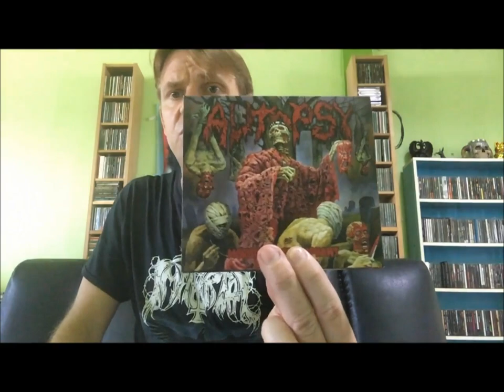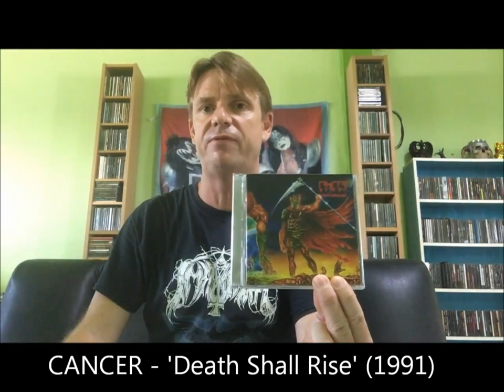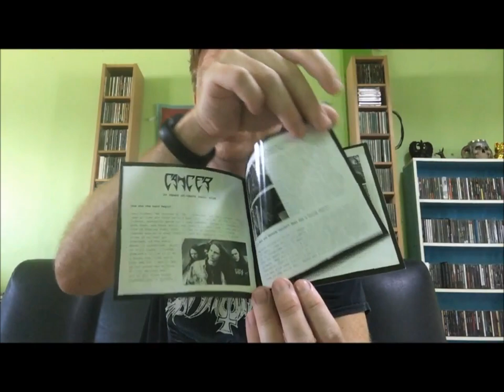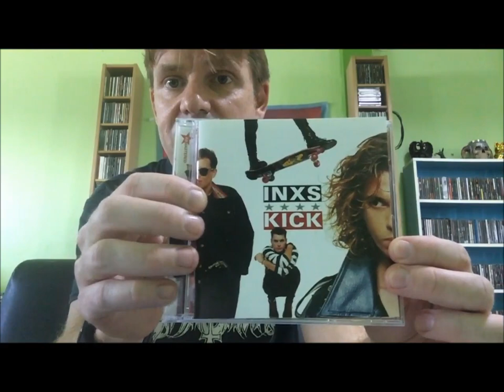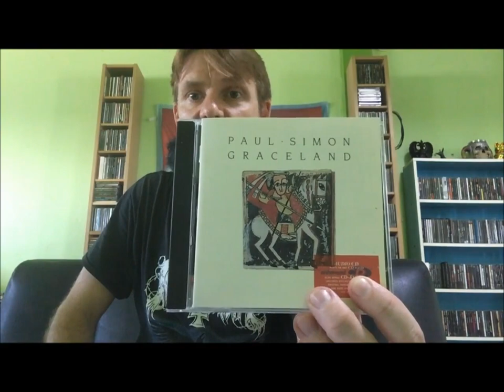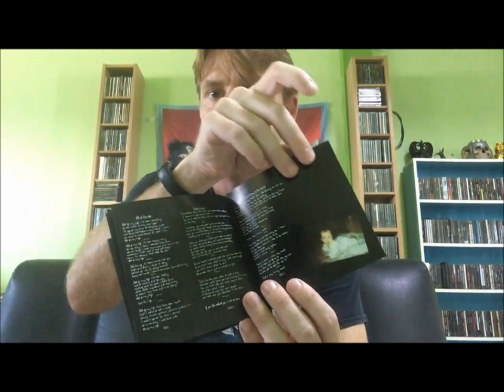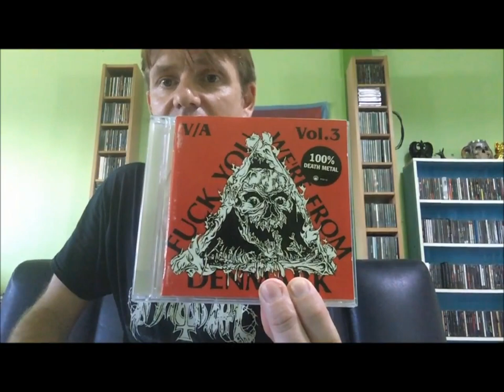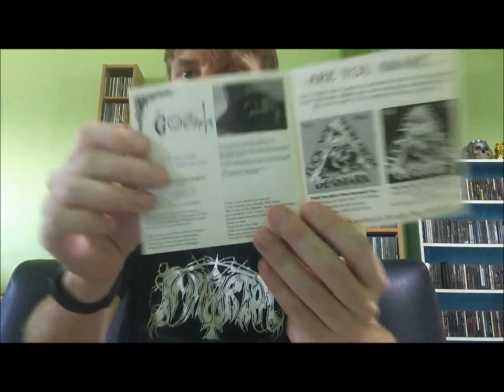Collection Update 33: Metal Haul from Australia (Part 2) - Totally Mixed Bag of CDs!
Here are 8 CDs I recently picked up in Australia. A completely mixed bag and eclectic mix of genres, including non-metal (shock, horror!), but also a few quality extreme metal releases, of course!

Links to the metal albums provided provided below (not for the non-metal releases because they are so big anyway. Note that the Danish compilation cannot be found on YouTube, but volumes 1 and 2 are there!). I don’t own any of the rights to the music, just sharing the music for those interested: